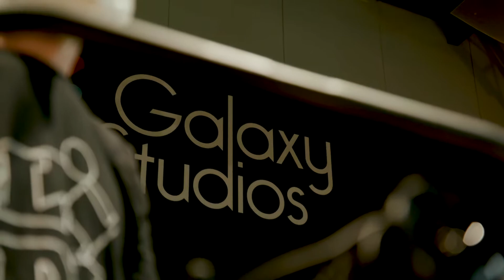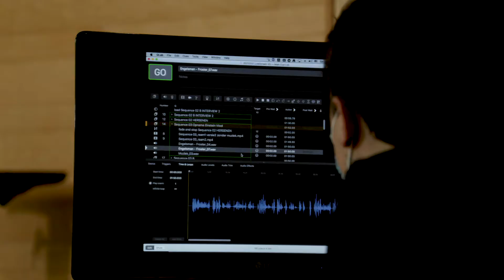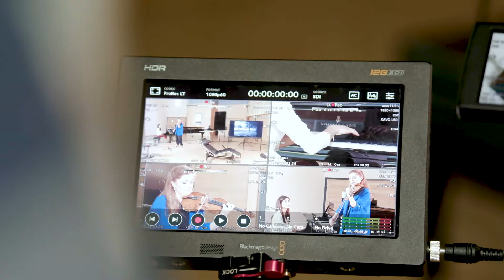Viool Van Einstein "THE MAKING OF"